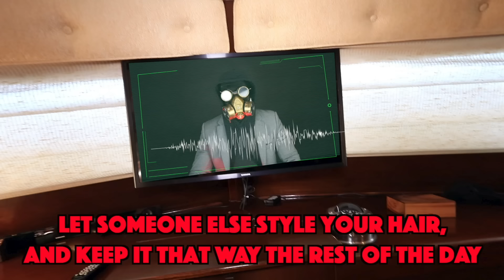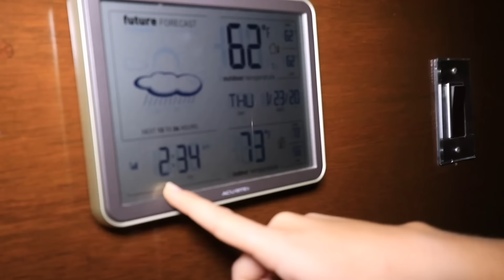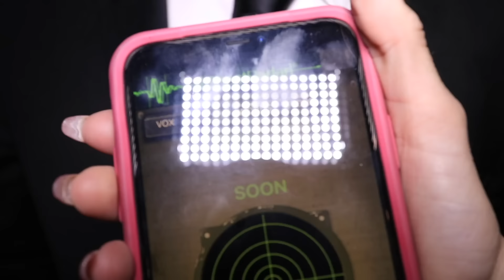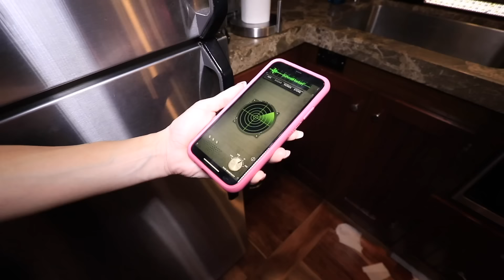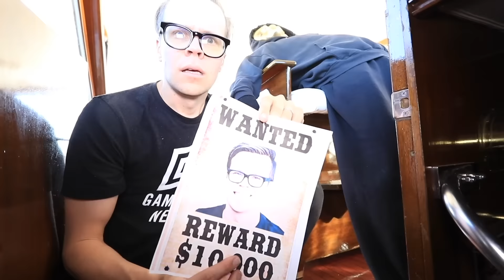Spending 24 Hours Straight in the Ocean! Surviving Hacker Escape Room Trap to Reveal Maddie's Secret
Trapped in the Middle of the Ocean to Reveal Maddie's Secret Crush!

After Rebecca Zamolo did a Giant Double Date Prank on Matt with Crush! (Surprising Hacker Note Reveals New 24 Hours Challenge), Matt and Rebecca competed in Who Knows Me Better CRUSH or Matt Challenge? Spending 24 HOURS to Reveal Missing Hacker Crush! The Real Game Master uploaded Rebecca Found Secret Code in Hacker Escape Room Trap! Spending 24 Hours in Clues after Battle Royale, the Game Master Incorporated uploaded Game Master Book of Secrets Code Reveal! (Maddie missing after Hacker Hide and Seek Chase), now Matt and Rebecca along with her cousin Maddie and both agents wake up to reveal they are trapped on a boat in the middle of the ocean. A Quadrant hacker is driving the boat and locks them underground. In order to escape, the best friends must complete different challenges in 24 hours. The first challenge is best dress wins and Matt has to post a photo of the diy dress on his instagram. In the truth or dare challenge Maddie has a big secret but doesn't want to reveal it. Do you think it might be about her first kiss with her crush Agent R? Matt and Rebecca try not to fall in a TikTok dance challenge on top of the boat. Rebecca notice’s a key in the Quadrant’s pocket along with a lockbox of sleep cloud inside. ‘They come up with a plan to stop the Hacker and Matt sneaks up with a gift of Peanut butter and takes the box along with the key. After they give the lie detector mixture to him the quadrant quickly falls asleep. Matt sneaks up the roof and discovers a mysterious paper.  It has his picture on it with a  $10,000 reward as he is now wanted. Is Matt being framed in real life?